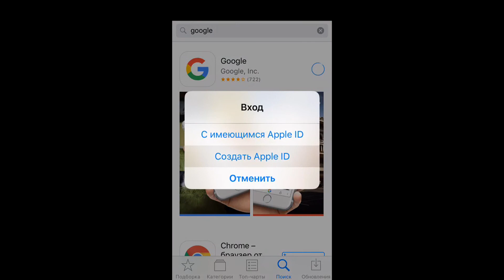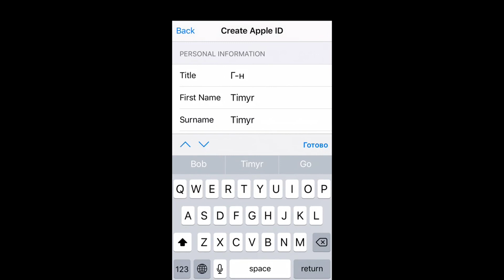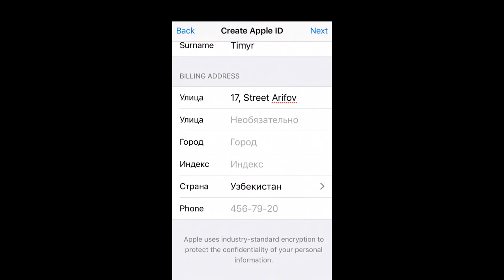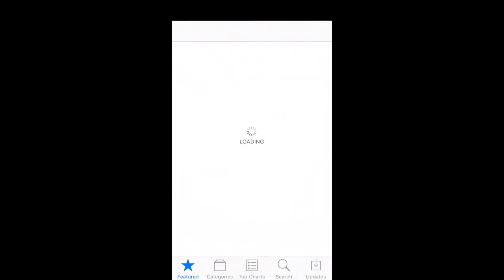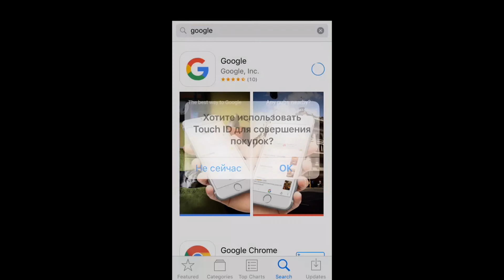Apple ID/Icloud для Узбекистана. Apple ID for Uzbekistan.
➤Создаем Apple ID/Icloud для Узбекистана без способа оплаты. Я покажу вам как сделать Apple ID или Icloud для вашего устройства. Вам нужно только повторять все действия регистрации Apple ID за мной тогда у вас все получится. Пошаговая регистрация Apple ID или Icloud без формы оплаты.

➤Важные уточнения:
➤Выберите страну.

➤Заполняем данные для регистрации:

Улица - 17, Street Arifov, Yunusabad Area ;
Город - Tashkent ;
Индекс - 100123 ;
Phone - 2304171  ;